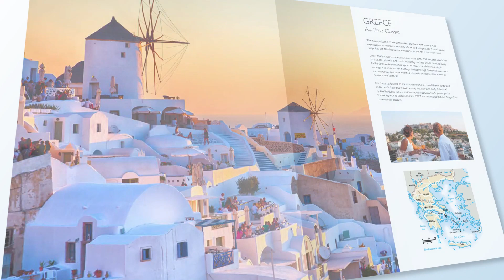Discover Europe with ALG Vacations® Expanded Travelogues!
Demand for Europe isn’t slowing down and ALGV is here to help you close those sales with their expanded Europe Travelogues. With several titles live and many more in development, ALGV has added more hotels, amenity details, tours, and now curated itineraries for the top European destinations!